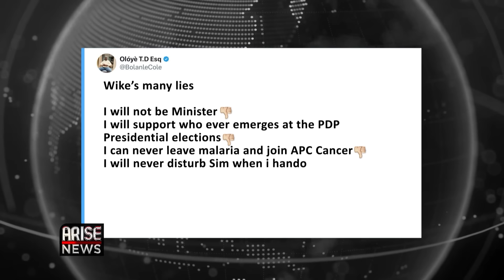Wike Vs Fubara Crisis Deepens As PDP Members Defect To APC+Wike Condemns APC In Old Video - OjyOkpe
Twenty-seven lawmakers of the Rivers house of assembly said to be loyal to the minister of the federal capital territory, Nyesom Wike decamped from the Peoples Democratic Party to join the All Progressives Congress.

The lawmakers held a plenary session, where the decision was taken amid tight security at the entrance of the assembly complex in Port Harcourt, the state capital.

The defection of the lawmakers according to reports is said to be connected to the rift between, the governor of Rivers State, Sim Fubara and Wike, over control of the political structure in the state.

Users on social media have dug up an old video where Wike condemned defectors in political parties, and another old video, showing Wike condemning the All progressives congress over failed leadership, also made the rounds on social media.

President Bola Tinubu who is in Maiduguri for the 2023 Chief of Army Staff Annual Conference, commissioned 107 gas and Electric -Powered buses, and taxis in Borno State, as the Governor of the state, Babagana Zulum seeks to cushion the impact of the fuel subsidy removal.

The vehicles are made up of 57 units of gas-powered buses and 50 units of electric-powered taxis cabs.

Tinubu thanked the governor for his proactiveness stating that his administration will take advantage of his foresight at the sub-national level to start an assembly plant in order to bring economic prosperity to Nigerians.

Despite the recent setback of the bombing incident in Kaduna State, the Nigerian military has remained relentless in its quest to hunt and eliminate terrorists across the country, the latest being the bombing of a cell led by the notorious Yellow Jambros in Niger State.

The air force said the air component of Operation Whirl Punch killed Jambros and other terrorists on Wednesday last week in air strikes while they were attempting to cross the Jikudna river in Shiroro LGA of the north-central state.

According the air force spokesman, Jambros and his gang were trailed from Zamfara State as they traveled on motorbikes in broad daylight into Niger State.

The national grid, on Monday, experienced another system collapse, throwing the country into darkness.

According to the Transmission Company of Nigeria
the grid collapsed at about 1 pm on Monday, It is the third time in recent months that the national grid has collapsed.

In Kenya, The transport minister, on Sunday blamed the incident of power blackout which plunged the country into darkness on possible act of sabotage.

The outage disrupted several services, including the main airport in the capital, Nairobi, where two terminals were without power for several hours.

Many Kenyans have demanded answers, as anger and frustration mounts over the recurring power disruptions.

The chairman of heirs holdings and Transcorp group, Tony Elumelu, visited the transcorp Power plant Ughelliin Delta State, as they commemorated a decade of powering growth.

The philanthropist in a post on instagram shared visuals of his interaction with his team who he says have worked very hard to power Nigeria.